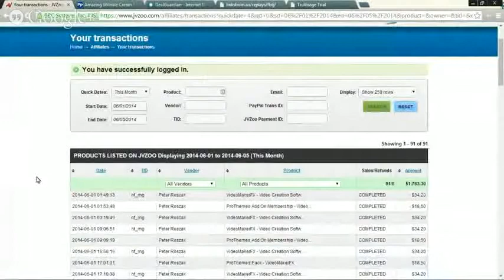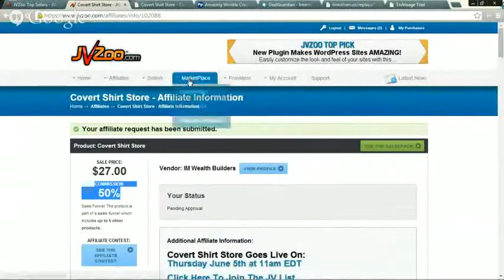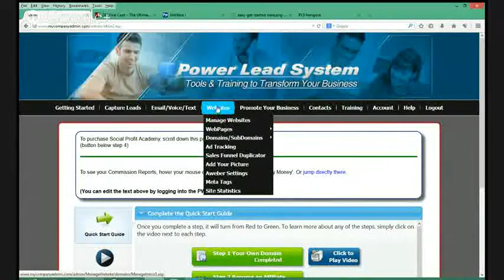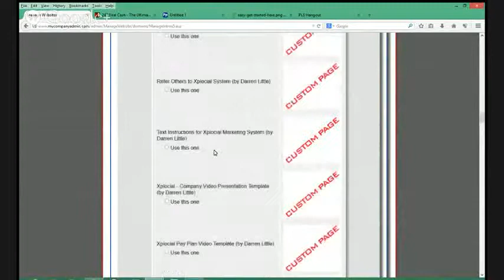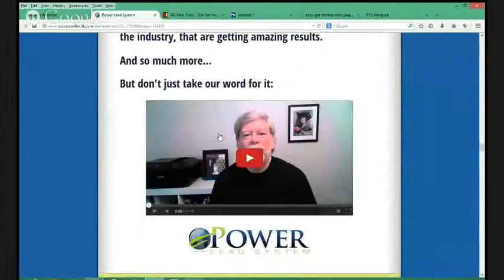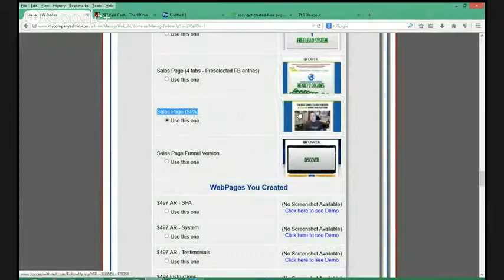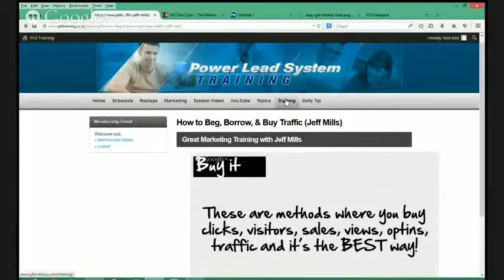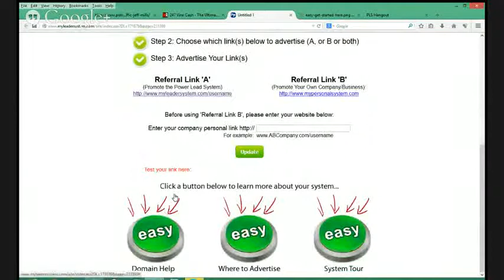PLS June 5th Power Lead System